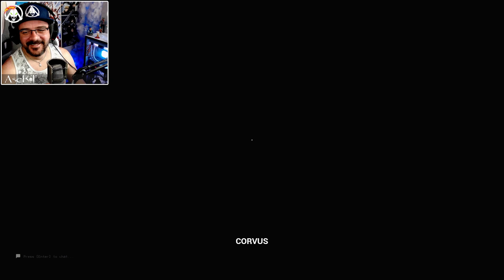¡¡NIVEL 9 - HAY ALGO EN ESAS CASAS!! | ESCAPE THE BACKROOM 3.0 - Cap. 8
Si no quieres perderte ningún video ni tampoco ningún directo. Únete a la comunidad de Discord.

Canción del final:  Chystemc – Oush!

Saludos y nos veremos en el próximo video ^^
CHAU!!